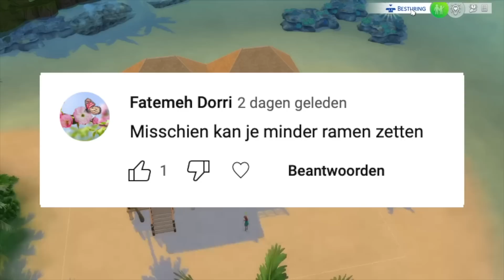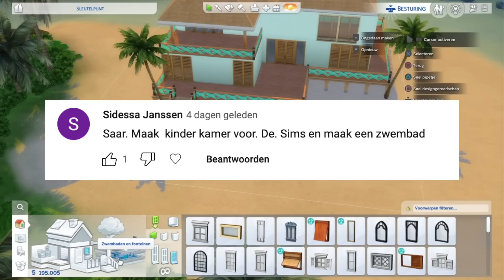IK BOUW EEN ZWEMBAD MAAR MAAK EEN HELE DOMME FOUT!! [Sims 4 Droomhuis Maken] ♥SweetGameFamily♥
In deze video gaan ik verder met het bouwen van ons droomhuis en maken we een super mooi zwembad bij ons huis!! MAAR... IK MAAK EEN DOMME FOUT!!